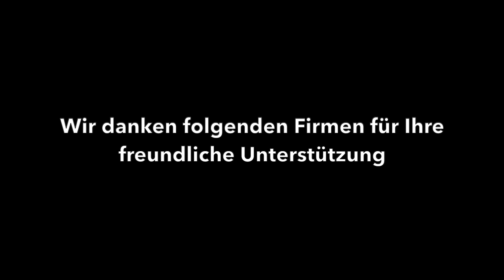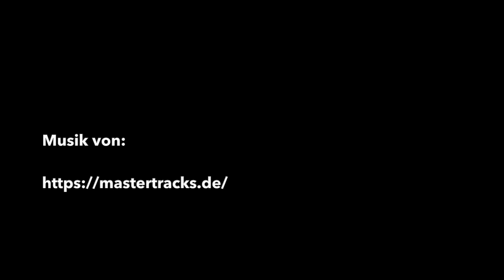der Film zum VIII. BMW triple black & friends Treffen vom 16.-19. Juli 2020 in Heilbad Heiligenstadt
Hallo zusammen,
hier ist eine tolle Erinnerung an unser 8. triple black & Friends Treffen vom 18-19 Juli 2020 im Hotel am Vitalpark in Heilbad Heiligenstadt.
Vom 16.- 18. Juli 2021 findet das 9. triple black & Friends Treffen im Hotel am Vitalpark in Heilbad Heiligenstadt statt.
Dankeschön an Mastertracks.de für die Musik.
Viele Grüße Martin